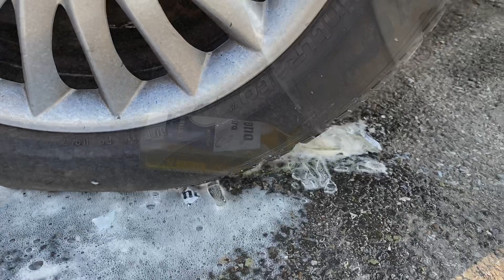Crushing Crunchy & Soft Things by Car! EXPERIMENT: Car vs Rabbit, Food, Coca Cola, Sweets